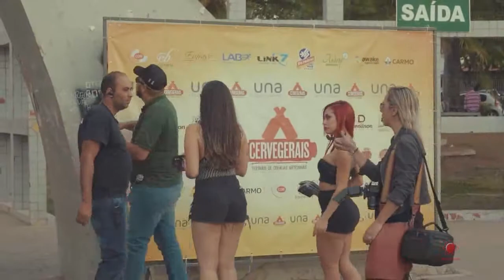TVSL - Programa Entrelinhas CERVEGERAIS